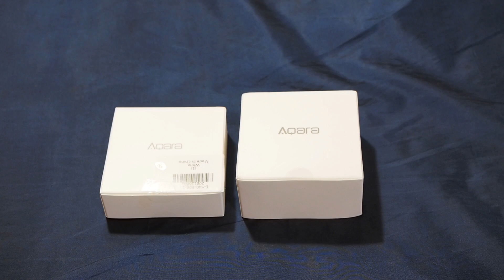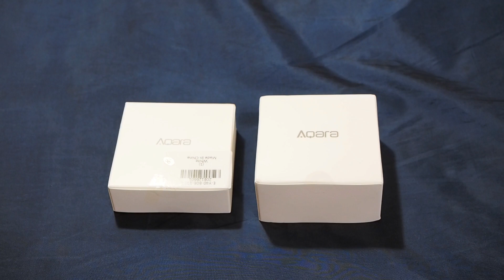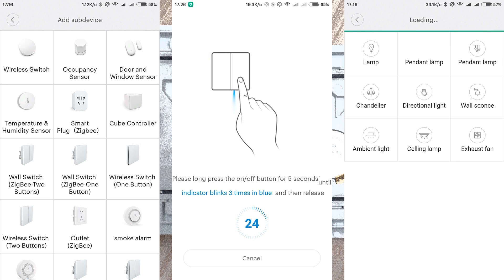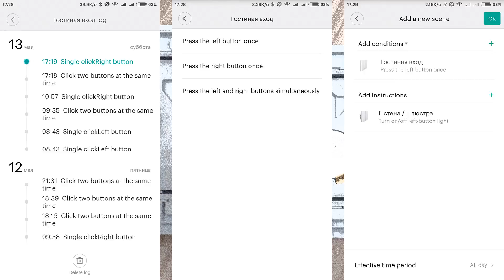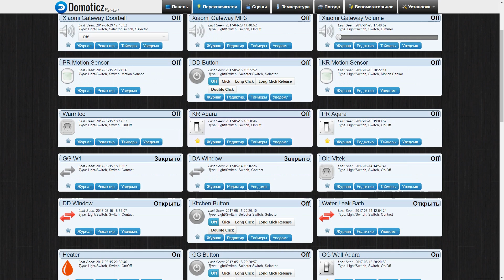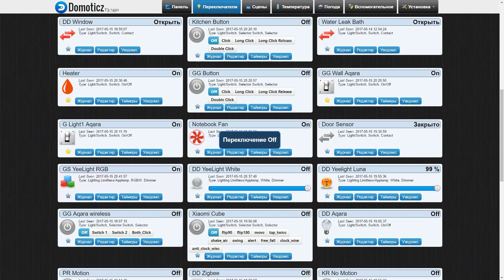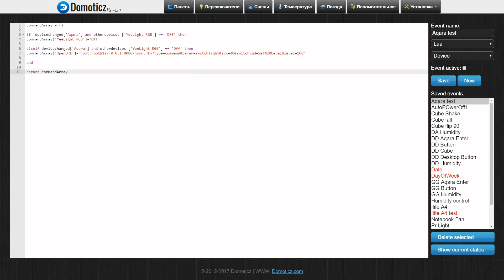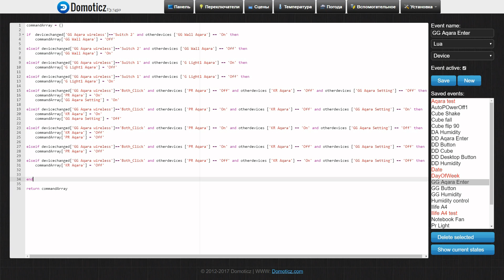Настенные выключатели Aqara Xiaomi - управляем освещением в Domoticz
Здравствуйте друзья
Продолжу тему своих обзоров, посвященных системе управления умным домом Domoticz — и в этот раз больше внимания уделю сценариям. Начну с освещения — и в качестве аппаратной части обзора будет пара выключателей Aqara, c физическим размыкателем и логический, оба — с двумя клавишами.

Обновление 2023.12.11 - первая модель снята с производства.